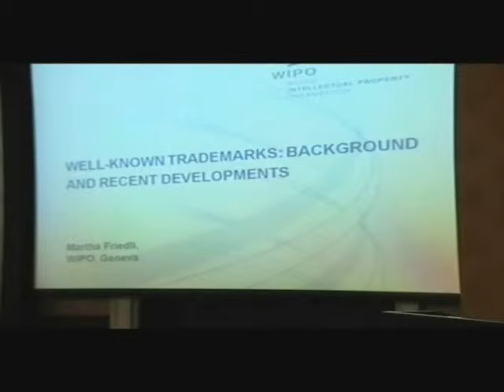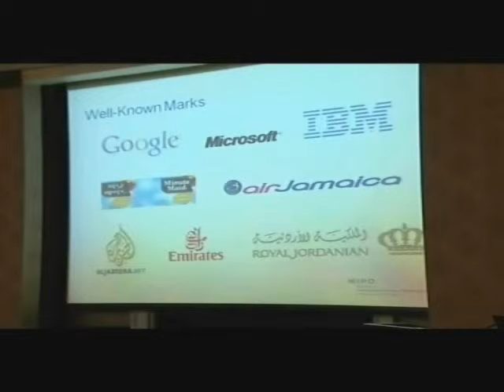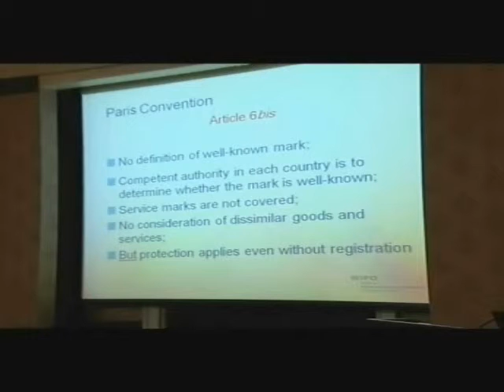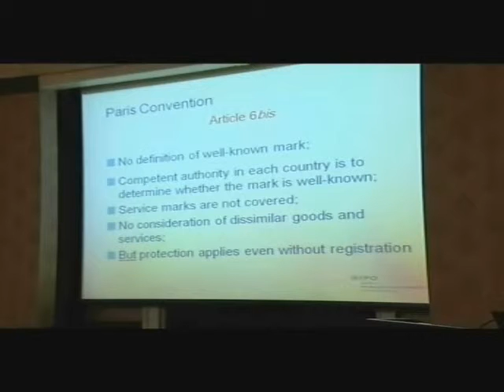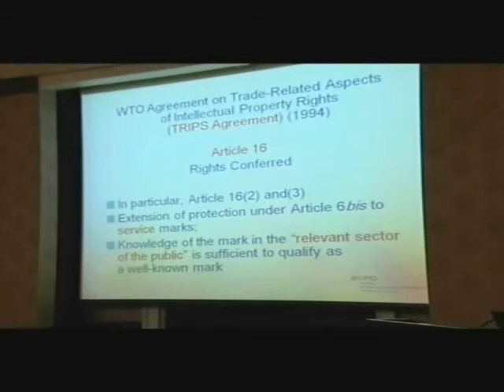Well-Known Trademarks Conference Day1-Eps 4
Talal Abu-Ghazaleh during the Well-Known Trademarks Conference organized by the Arab Society for Intellectual Property on the occasion of the World IP